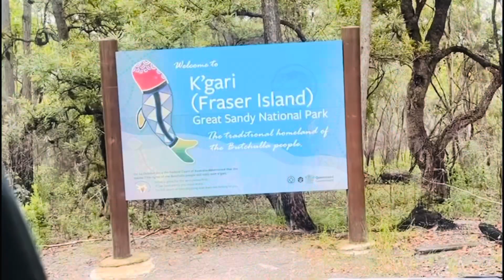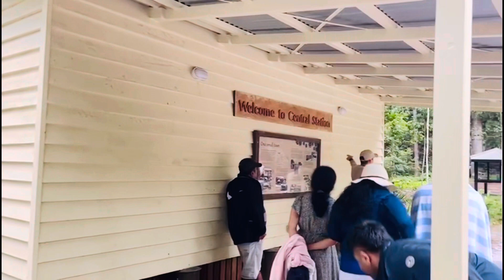K’gari (Fraser)Island trip|ഫ്രെസർ ഐലണ്ടിലൂടെ ഒരു ദിവസം